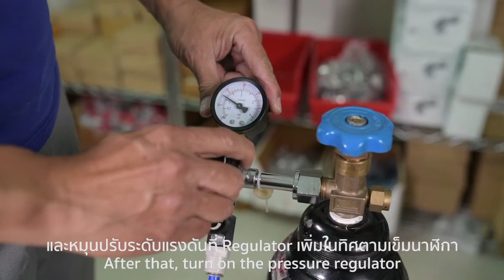การปรับเพิ่มแรงดัน Regulator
การปรับเพิ่มแรงดัน CO2 Regulator
This clip demonstrates how to regulate the CO2 pressure with the CO2 regulator